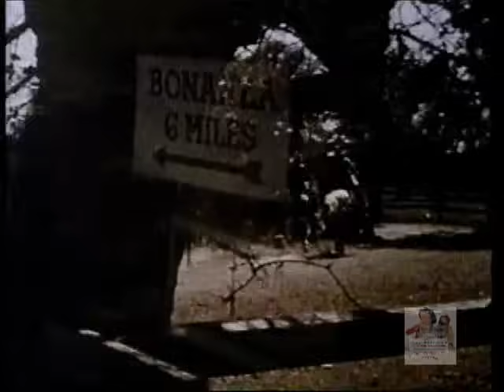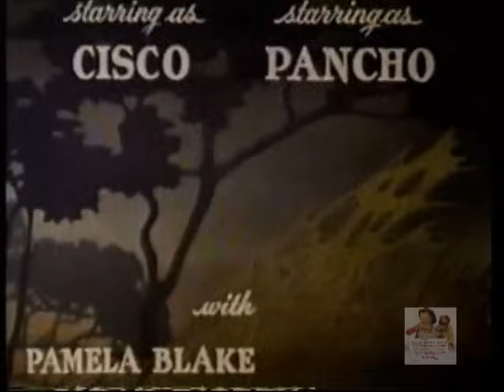The Cisco Kid FULL EPISODE Big Switch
brings another free public domain western television show to the web . This is The Cisco Kid starring Duncan Renaldo and Leo Carrillo in episode 4 season 1 original airing date was 26 September 1950 . Wild West Toys online shopping cart site . Wild West toys is the only manufacturer of USA made diecast metal toy cap guns .